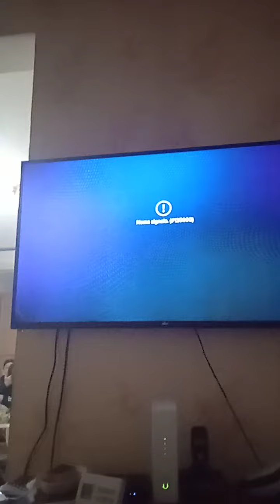Exploziv - 12.10.2022.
PRVA TV